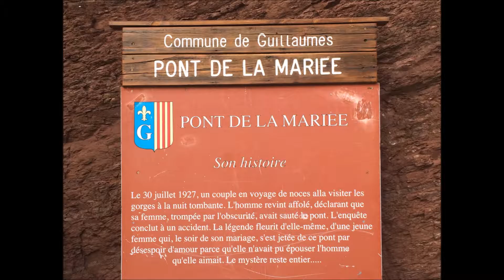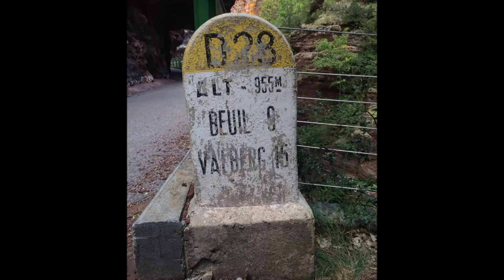Gorge du Cians et Dalluis le 19 aout 2016